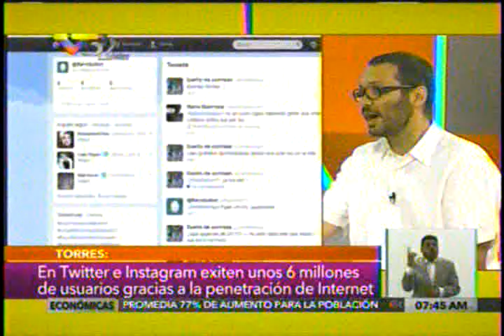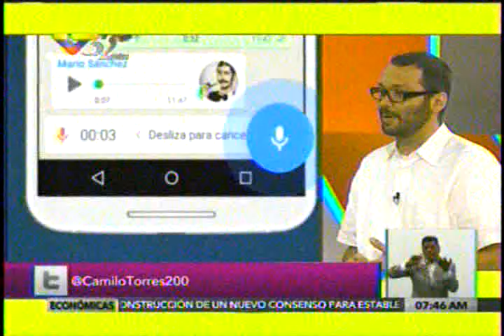Misión Robinson 2.0: “Buscamos que la gente sepa sobre comunicación digital”